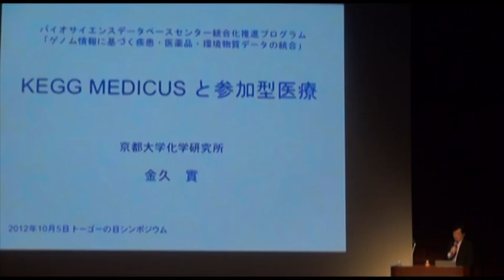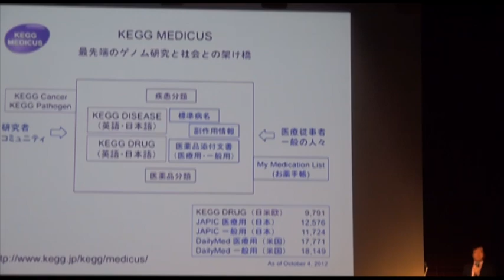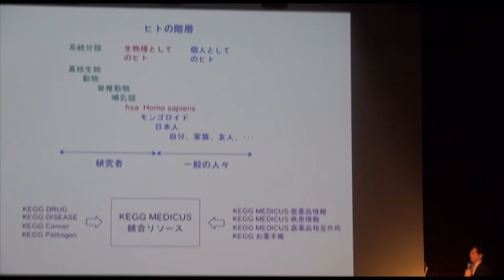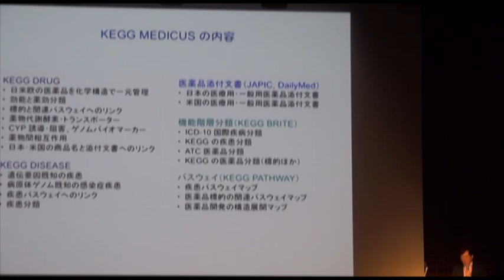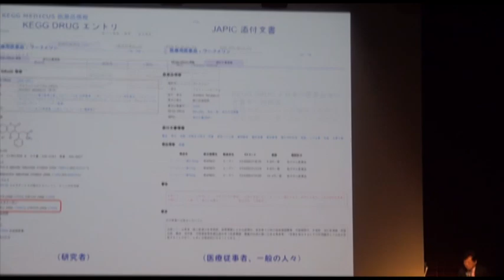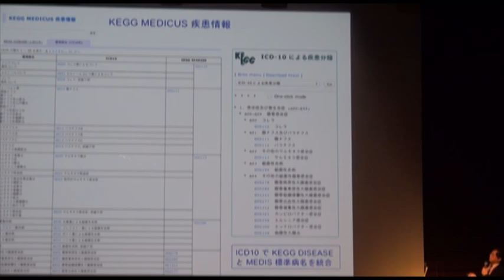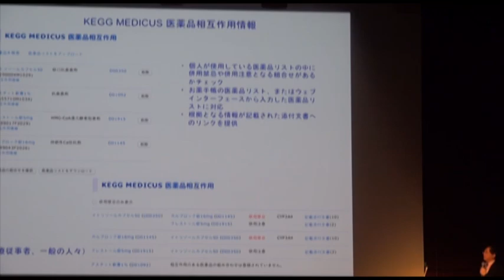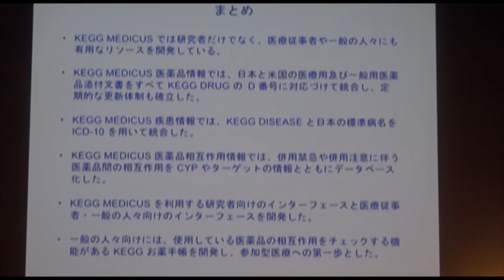KEGG MEDICUSと参加型医療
本日の統合TVは、2012年10月5日に開催されたトーゴーの日シンポジウム2012 ～ライフサイエンスデータベース統合の医学への応用を探る～から、 京都大学 化学研究所 金久 實 特任教授による「KEGG MEDICUSと参加型医療」をお送りします。約27分です。